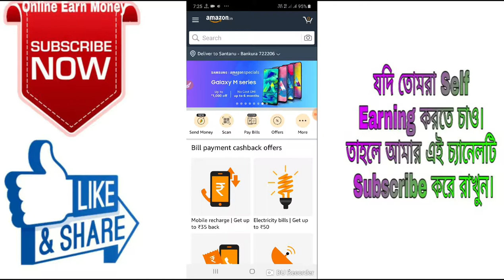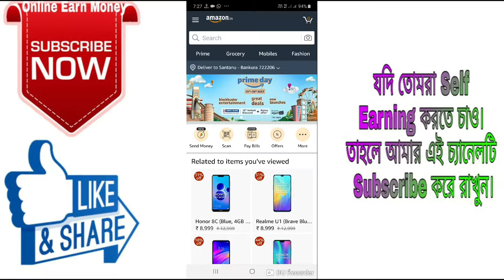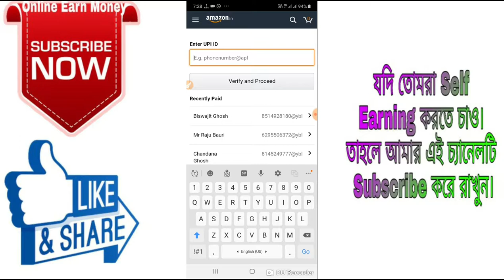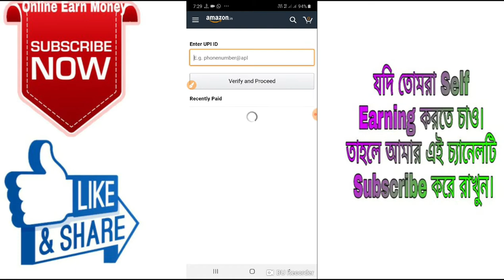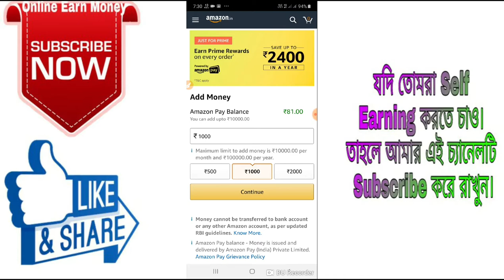Amazon New Upi Offer. Rs.55 Cashback offer. Amazon New User And Old User In Bangla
🙏🙏🙏Welcome🙏🙏🙏

 Hi Friends..

About this video :-Amazon new Upi offer. Rs.55 Cashback offer. Amazon New User And Old User In Bangla।